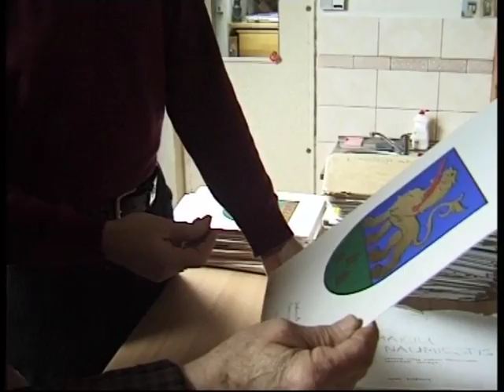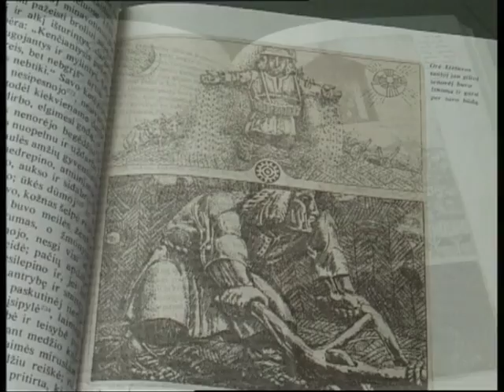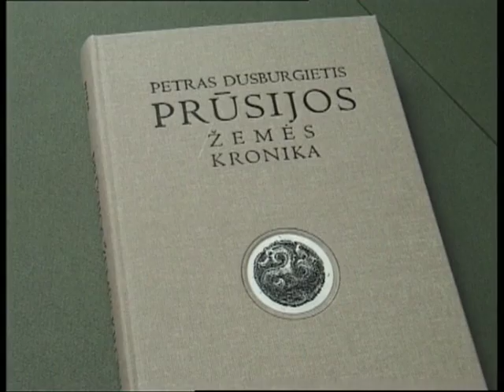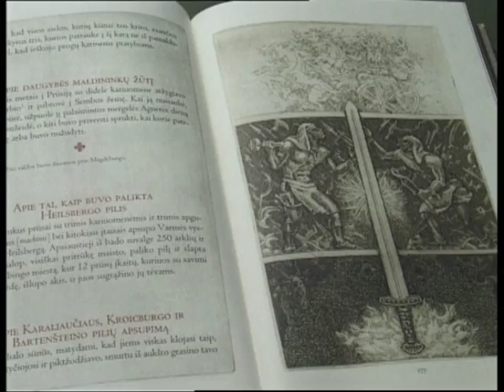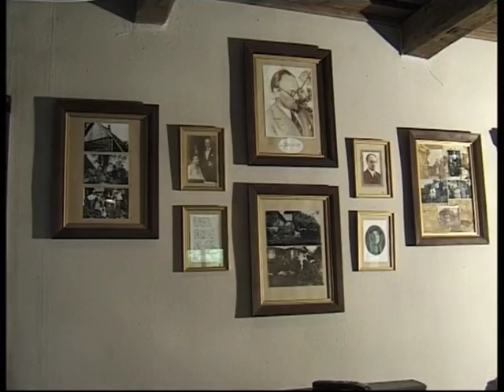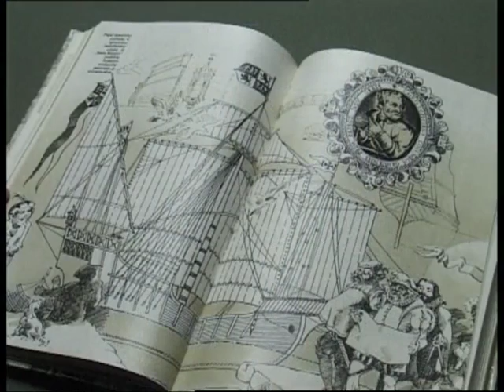D. f. "Dailininkas Arvydas Každailis" 2006m. iš ciklo "Menininkų portretai"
D. f. "Dailininkas Arvydas Každailis"
Autoriai Juozas Matonis, Vytautas Damaševičius